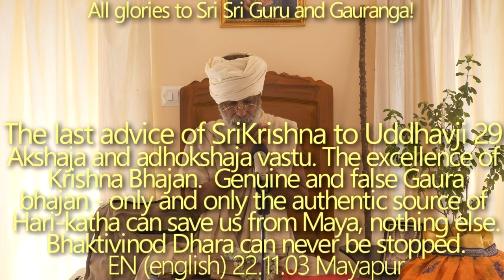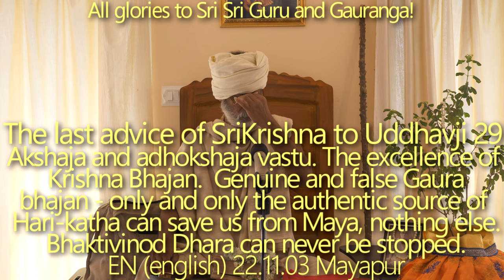SBen221103 The last advice of Sri Krsna to Uddhavaji29: Akshaja and Adhokshaja Vastu, The Excellence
The Excellence of Krishna-bhajan.

+  tvam bhakti yoga paribhavita-hrit saroja... Oh my Lord, Your devotees can see you through the ears by the process of bonafide hearing... You are so merciful that you manifest Yourself in the particular eternal form...

+   Srila Bhakti Siddhanta Sarasvati Gosvami Thakur said that—“Nobody likes to understand adhokṣaja vastu” . Adhoksaja vastu means beyond the reach of all material calculation (beyond the measurement of our senses). Akṣaja means “the measurement of our senses,”

+ Genuine and false Gaura bhajan-- Only and only the authentic source of Hari-katha  can save us from Maya, nothing else.

+  Most of the people are worshiping God to get something in return. No one receives either more or less than what he has accomplished himself. Deeds done for our own good here, and for our eternal bliss after death, have the human I at the center, not God. From this I, and for the sake of this I, all human, mundane and religious endeavor takes place.

+ We take initiation, chant the Holy Name, follow Ekadasi, worship the Deity, go on pilgrimage to holy places – but we still feel nothing! Why?  The unfortunate thing is that we do not endeavour to avoid offences to Bhakti Devi.

+ Sri Krsna compared to other forms of God. “Aho bakī yaṁ stana-kāla-kūṭaṁ………” Alas, how shall I take shelter of one more merciful than He who granted the position of a fostering mother to a she-demon [Pūtanā] although she was unfaithful and she prepared deadly poison to be sucked from her breast?

+Srila Saccidananda Bhaktivinod Thakur was the first to preach Gaudiya Siddhanta in English. Without Bhaktivinod Thakur we are blind. Bhaktivinod Dhara can never be stooped. The book Jaiva dharma itself is a masterpiece which can revel all fine Gaudiya darshan siddhanta vichar.

+Real Harikatha & apparent Harikatha

+ + 24 Gurus of the Avadhuta—the virgin, etc. etc.